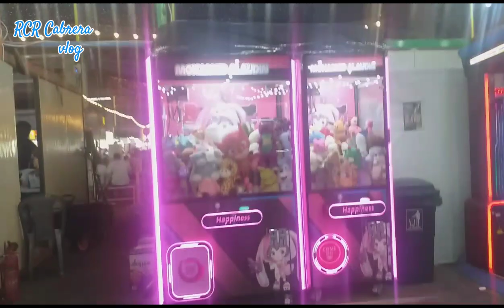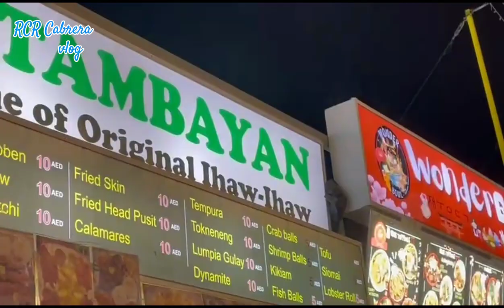Strolling around nightmarket/OFW Timepass